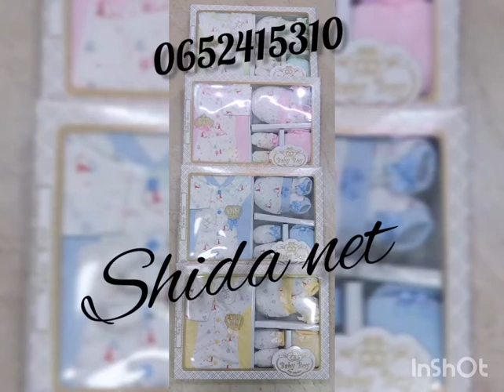🥳🥳ملابس الأطفال للعيد2022 تحت الطلب ديالكم♥️التوصيل لجميع المدن0652415310📞